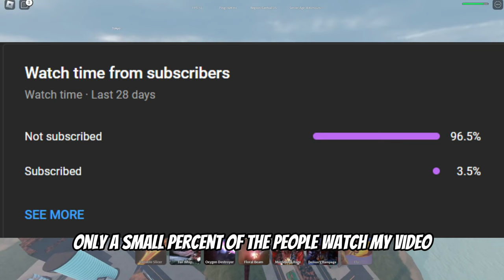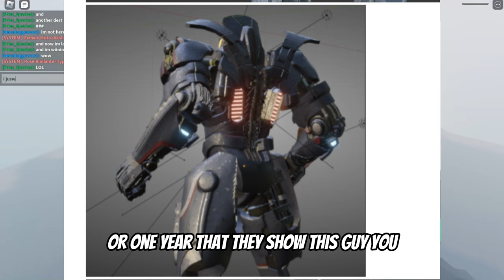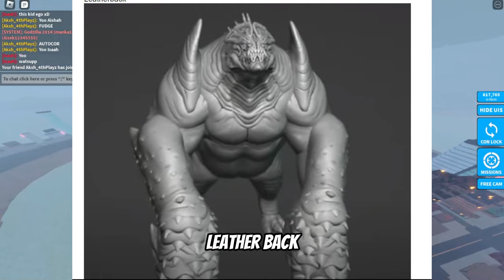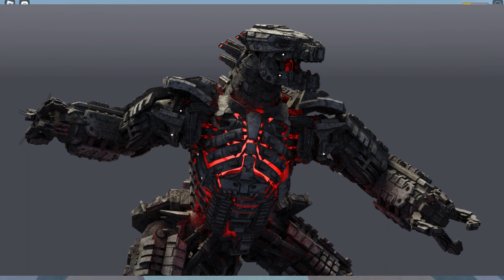Incoming Kaijus & Remodels: Kaiju Universe's Monstrous Reveal!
Hold onto your seats, Kaiju Universe fans! Prepare for an earth-shaking revelation as we unveil the incoming kaijus and jaw-dropping remodels that will redefine the Kaiju Universe. In this video, we'll explore the teasers, hints, and leaks surrounding the upcoming colossal additions, as well as the spectacular remodels that will leave you in awe. Get ready for a sneak peek into the future of Kaiju battles.